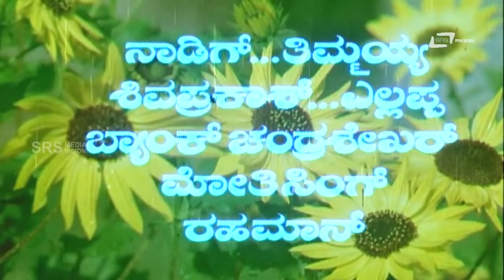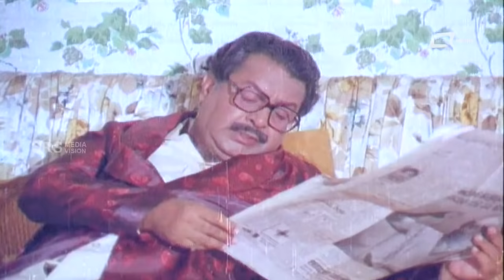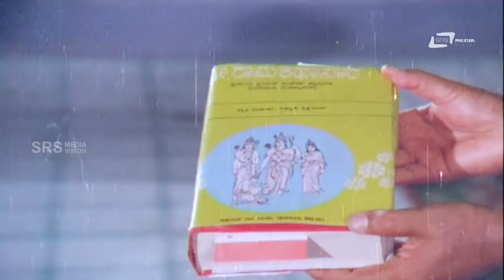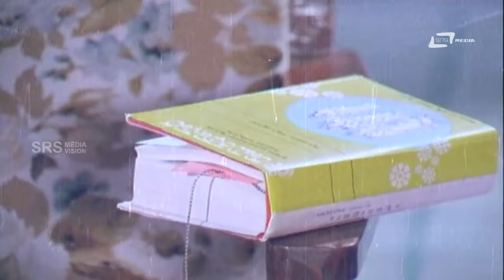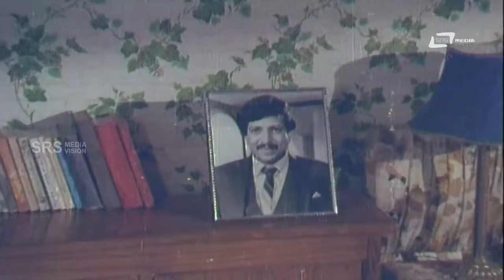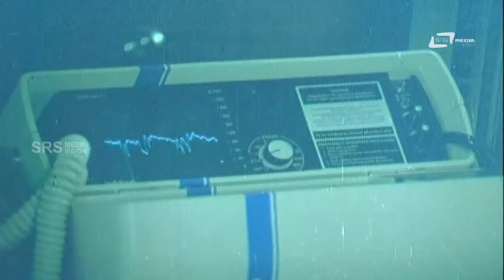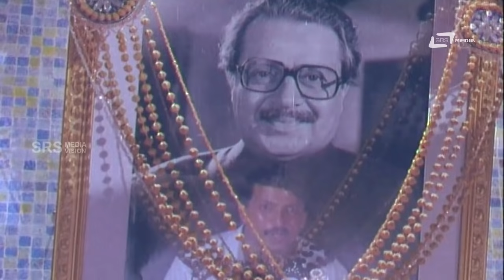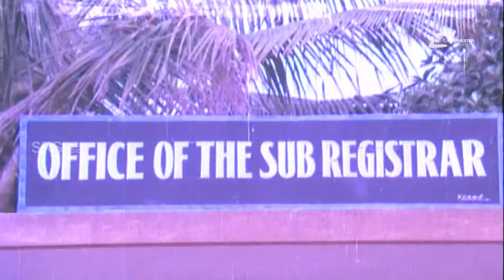Shubha Milana -- ಶುಭಮಿಲನ | Kannada Full Movie | Vishnuvardhan | Ambika | Love Story Movie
Watch  Dr.Vishnuvardhan & Ambika | playing lead role from the film Shubha Milana  Also starring  Uday and Nagesh Yadav on Srs Media Vision Full Movie Channel..!!!
Film: SHUBHA MILANA
Starcast: DR.VISHNUVARDHAN, AMBIKA, UDAY
Director: BHARGAVA
Producer: BHARGAVA
Banner: SREEDEVI ART PICTURES
Year: 1987
Songs:
01. Krishnana Haage Naaneega
02. Geleye Heege Baalella Ondaguva
03. Baalu Pranaya Geethe
04. Ee Chanchale Kuniyuvanthe
05. Milana Milana Jeevanada
06. Ninnaseya Preethiya Hoovu
Singers: S.P.Balasubramanyam, S.Janaki
 Lyrics: Chi Udayashankar, R.N. Jayagopal